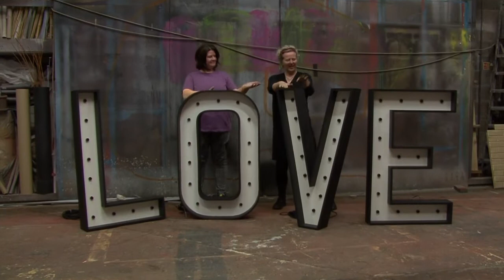Blood Wedding BSL synopsis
Cast member EJ Raymond and Director Jenny Sealey MBE give a BSL (British Sign Language) synopsis to David Ireland's new adaptation of Lorca's Blood Wedding, touring the UK this spring.

Presented by Dundee Rep Ensemble, Graeae Theatre Company and Derby Theatre.